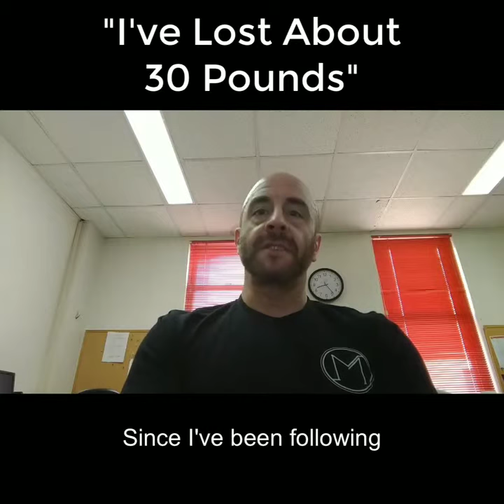How Rob Lost 30 lbs in the Modern Man Program